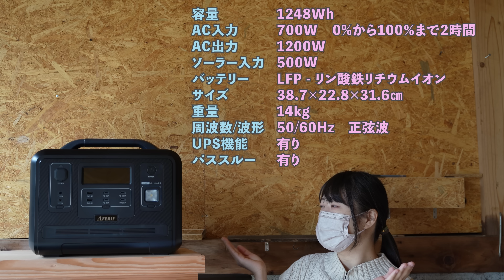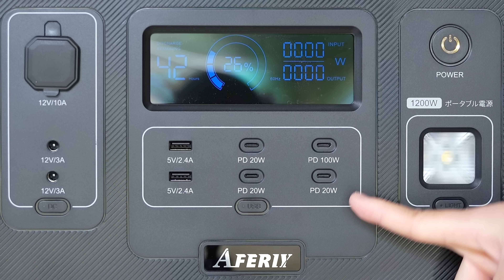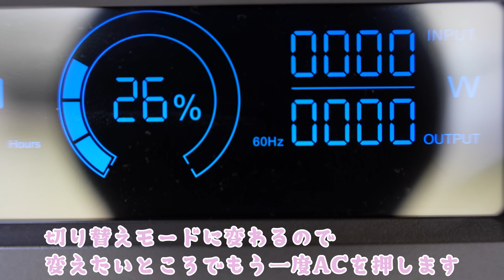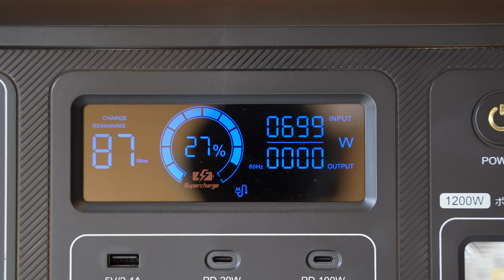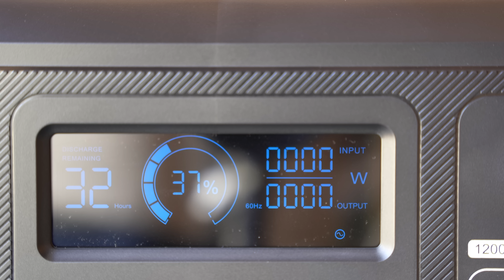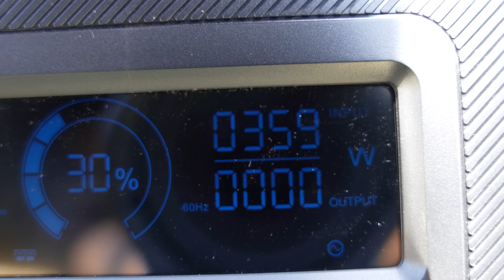高圧洗浄機で気軽に洗車！あると便利なポータブル電源【AFERIY】をレビュー！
今回は機能やサイズが程よく「ちょうどいい！！」って思えるようなポータブル電源《AFERIY》をレビューしました。
大きい車での車中泊や長旅、防災、ガレージでの使用、幅広く使える感じのポータブル電源でした！

🌟AFERIYポータブル電源 1200W
元の価格：104000円
割引後価格  : 85000円
有効期間：4月1日～4月15日

🌟1200W&200W ポータブル電源 ソーラーパネルセット
元の価格: 135000円

🌟1200W&200W*2 ポータブル電源 ソーラーパネルセット
元の価格：165000円

上記すべての割引コードの有効期間: 4 月 1 日から 4 月 15 日まで

※後ほどしっかり洗車しました♡

・Camera：SONY α7C
・Camera：DJI POCKET 2
・Camera：DJI Action 2
・Lens：SONY FE 24mm F1.4 GM
・Lens：SONY 35mm F1.8
・Lens：SIGMA 24-70mm F2.8
・Drone：DJI Mavic Mini
・Gimbal：MOZA Aircross 2
・Mic：ソニーワイヤレスマイクロホン ECM-W2BT
・Mic：ソニー小型ラべリアマイク
・Mic：ソニーガンマイクアダプターキットXLR-K3M

≫ カー用品

・タイヤ
・ベースキャリア
・ルーフボックス
・スノボアタッチメント INNO
・ドライブレコーダー
・360度ドライブレコーダー
・ボンネットダンパー
・ワイパー間欠調整スイッチアッシ